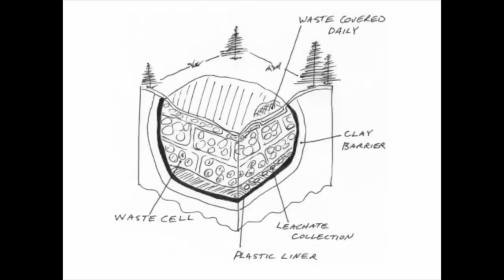APES in a BOX is Moving to Vimeo!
Hello all, as we enter the AP Exam review season we are going to be making some changes at APES in a BOX.  The biggest change will be that over the next few days I will be moving all of the APES in a BOX original videos to Vimeo.  Our new address will be We hope that you will follow us to Vimeo.  There are several reasons why we are making the move, but first and foremost is in an effort to provide students with the best video experience that we can.  Secondly, we want to make sure that our videos remain a free resource for students and free of advertising.
We do have a favor to ask.  I am going to begin producing more videos soon, and will post them to the new Vimeo channel.  When you watch a video on Vimeo there is a button at the bottom of the video called "tip jar".  If you like APES in a BOX, and feel like the videos are helpful please consider leaving us a tip as you use the videos.  The tip jar will help us defray production costs, keep APES in a BOX advertisement free, and keep the videos free for all of our students.
Thank you all for your support of APES in a BOX and Best of luck on the Exam,
Benjy